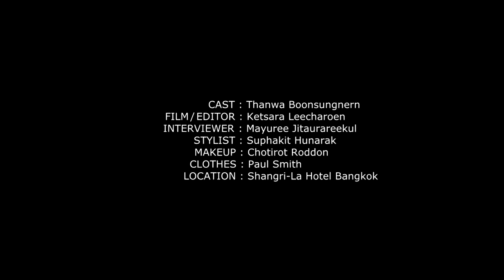"The Toys" จงตอบคำถามต่อไปนี้...ให้เร็วที่สุด!!!!!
ติดตามความเคลื่อนไหวของ OK! Magazine Thailand ได้ที่…

CAST : Thanwa Boonsungnern
FILM / EDITOR : Ketsara Leecharoen
INTERVIEWER : Mayuree Jitaurareekul
STYLIST : Suphakit Hunarak
MAKEUP : Chotirot Roddon
CLOTHES : Paul Smith
LOCATION : Shangri-La Hotel Bangkok